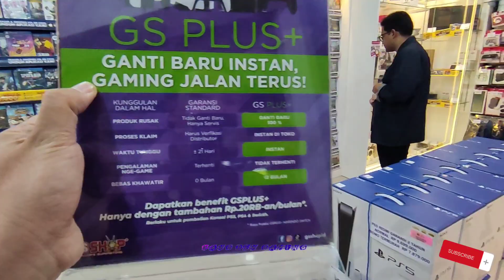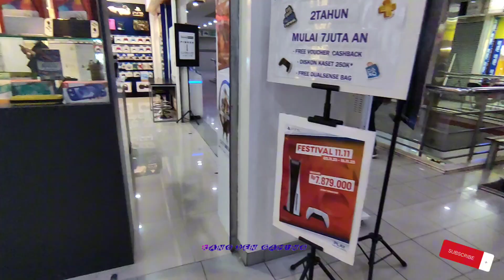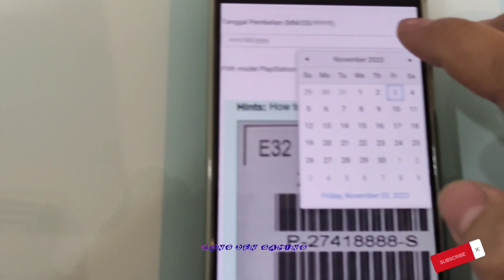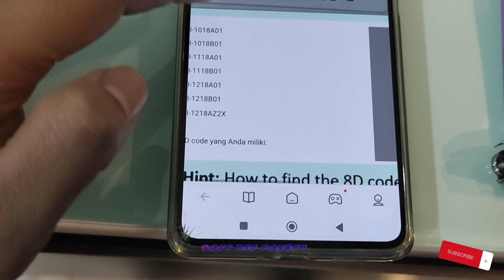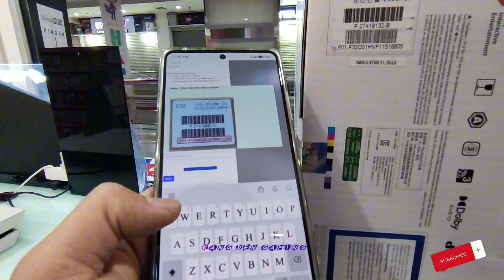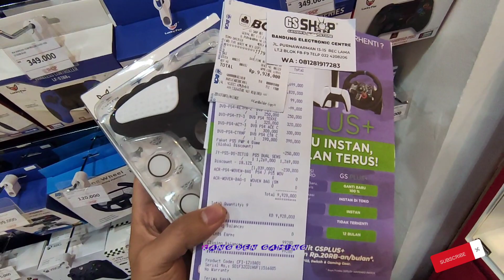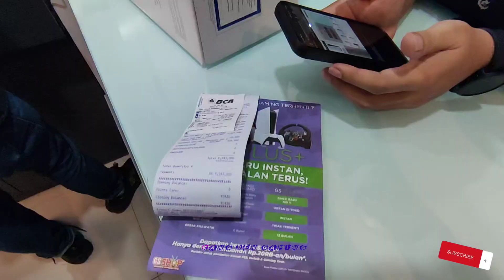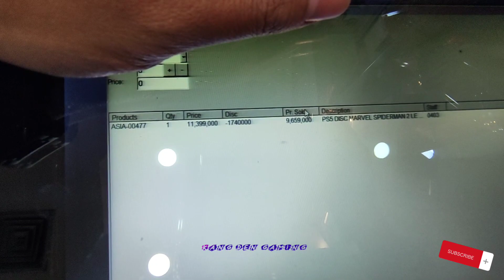PROMO HARI PERTAMA LANGSUNG DISERBU | PROMO HARGA BELI PS5 RESMI TERMURAH SERI TERBARU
video ini dibuat tanggal 3 november 2023 atau saat hari pertama 11 11 Festival promo harga murah ps5 resmi

Harga ps5 disc version/kaset CFI 1218A  resmi semakin murah atau turun harga

Harga  normal ps5 disc polosan Rp 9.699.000 kini harga jualnya sedang diskon jadi Harga beli promo ps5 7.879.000 atau hemat 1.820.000

- Free Accesories
- Free Member Voucher Cash Back
1 Game potongan 25.000
2 Game potongan 75.000
3 game potongan 150.000
4 game potongan 150.000

Toko Gsshop Merupakan authorized Dealer playstation atau toko penjual resmi playstation

Kini ps5 resmi indonesia bergaransi resmi sony 2 tahun dan bisa klaim garansi di service center sony seluruh indonesia..

Jam operasional
Buka setiap jam 10.00 sd 20.00